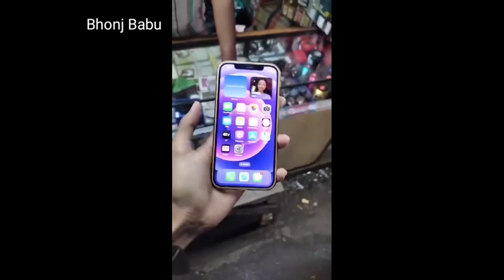বাইরে থেকে এসে ফ্রড ব্যবসা করছে আরও বাংলার কাস্টমার কে ধরে মারছে ! Bhonj Babu 🔥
Hi I am Bindas. Welcome to your YouTube channel Bhonj Babu .